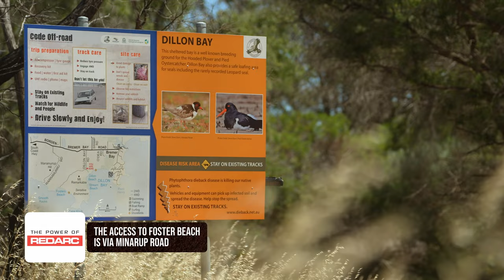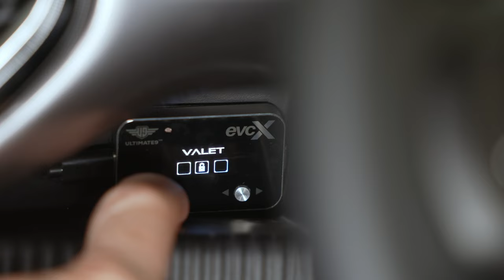The INCREDIBLE Foster Beach, WA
There are many fantastic tracks around Bremer Bay in Western Australia. But this one boasts a challenging sand valley, a rocky moonscape and views that money can't buy! Folks, do yourself a favour and visit Foster Beach.